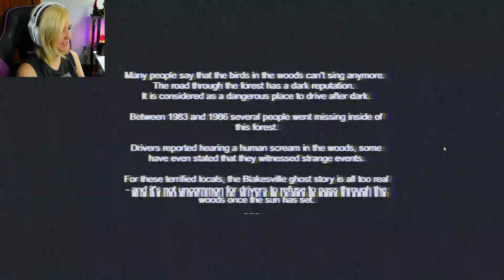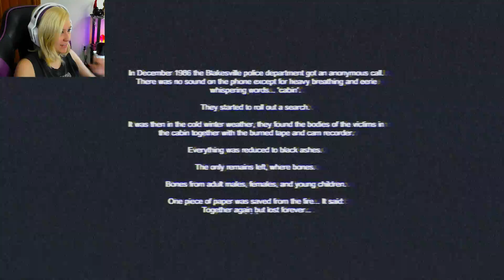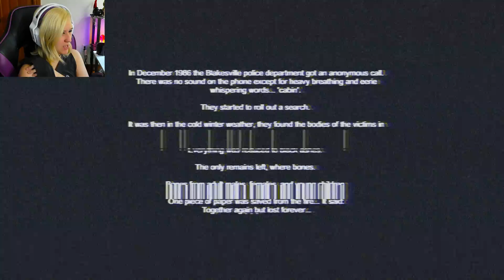What did I just walk into? | Lost Forever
This is gameplay for Lost Forever. Lost Forever is a indie horror game about a bunch of people that lost their lives in the same location. It is a VHS styled game with a first-person found footage feel.